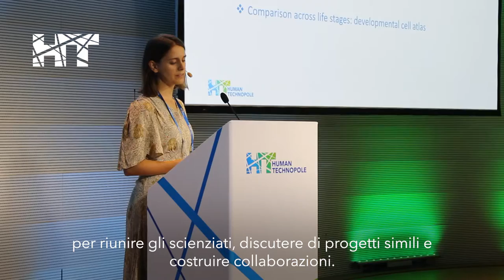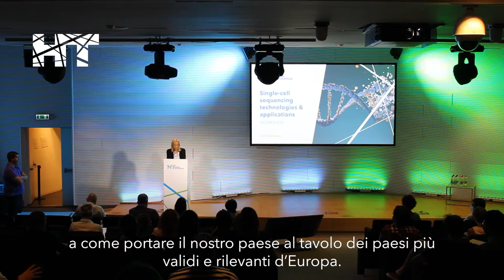Workshop | Single-cell sequencing technologies & applications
Thanks to all the speakers and participants, the first HT workshop "Single-cell sequencing technologies & applications" (13 Sep 2022) was a great success and an important opportunity for discussion and networking between scientists and professionals to spark scientific exchange and create a strong community.